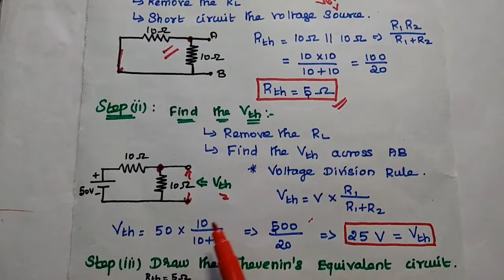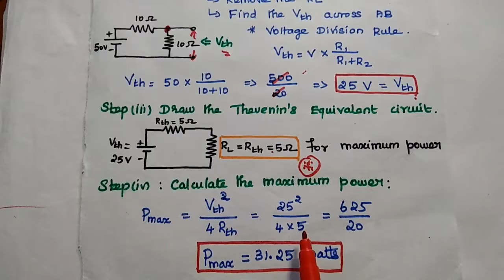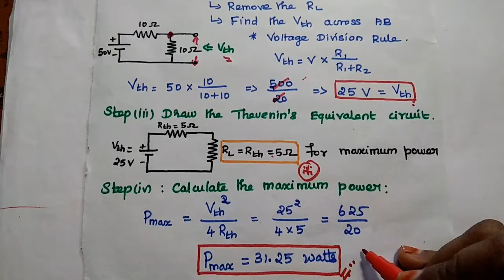Maximum Power Transfer Theorem in Tamil Problem #1 - Circuit Analysis - Circuit Theory